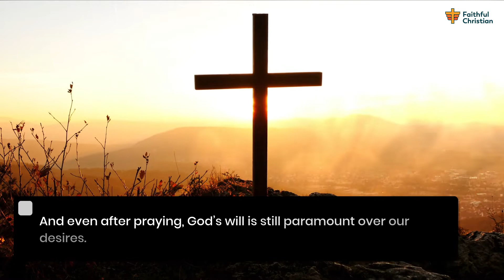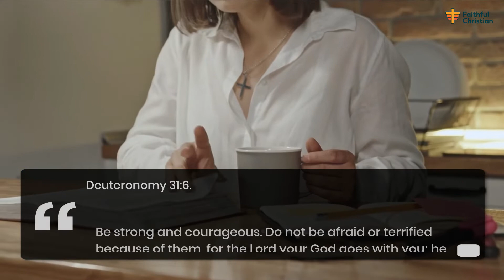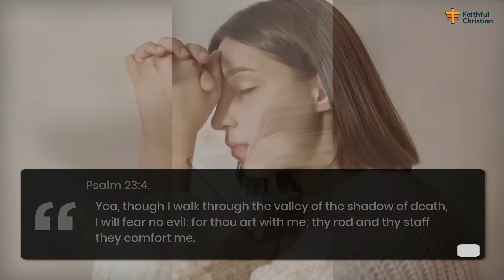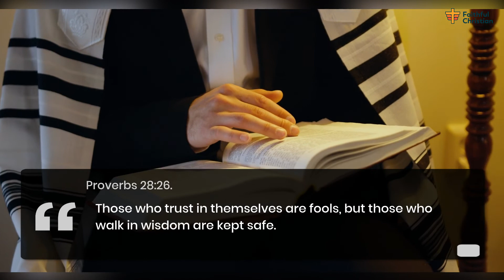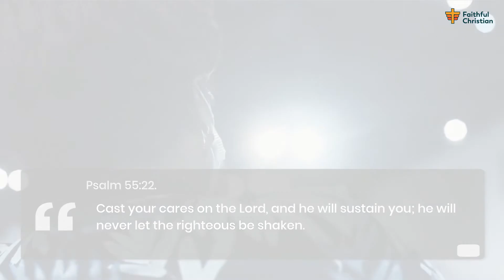Bible Verses For The Dying: Scriptures When Facing Death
We know that there is another blissful life out there.

We have hope even when we are facing death through sickness.

If you have a friend or family member who is terminally ill, you can inspire their soul with comforting bible verses when facing death.

These scriptures can strengthen their mind and reassure them that we share the hope of salvation.

This video highlights some of the comforting bible verses for the dying. Watch and be blessed.